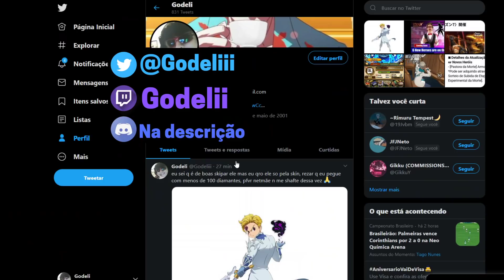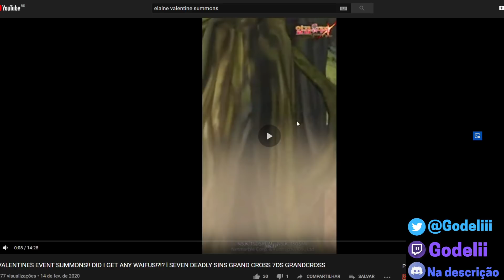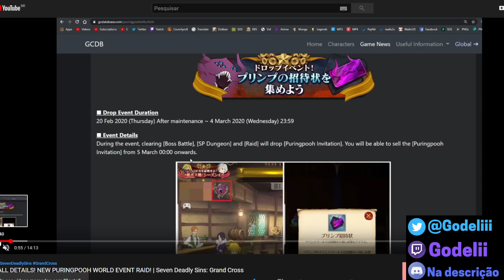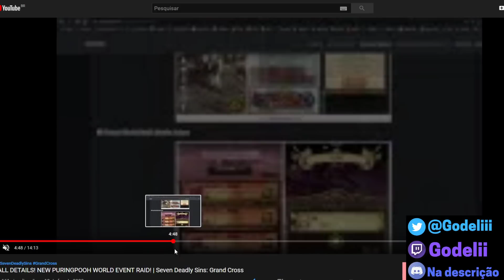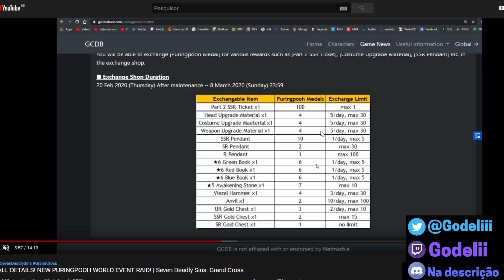6 PERSONAGENS NOVOS! E MELIODAS DEMON VERDE CHEGANDO! - The Seven Deadly Sins Grand Cross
!MUITO OBRIGADO A TODOS OS APOIADORES!

*Maximos games br
*Sopaloca
* Bruno Fitti
*Lobovisk
*Igor Machado